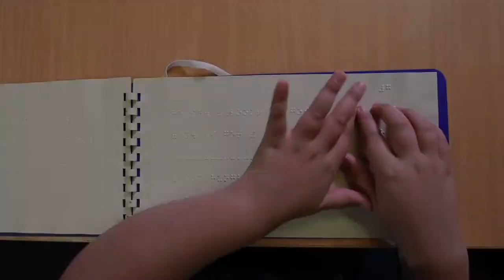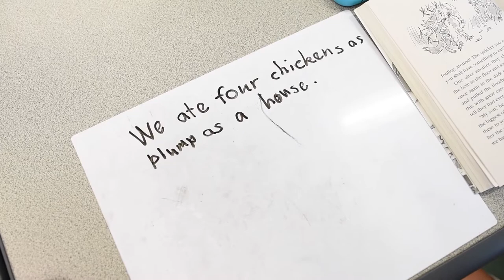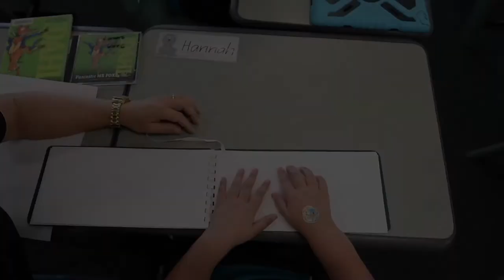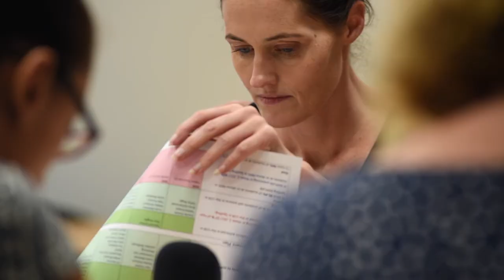ALL Case Study - Taranganba Way of Reading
Learn how one school is using a reading strategy to build students’ love of reading, equipping them with essential skills for work and life.  Read more about this Australian Learning Lecture Case Study